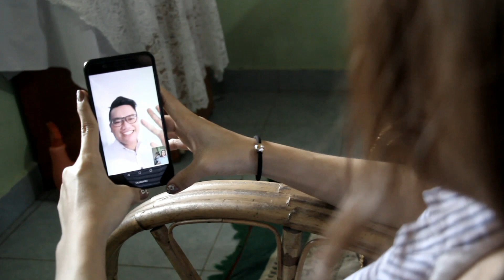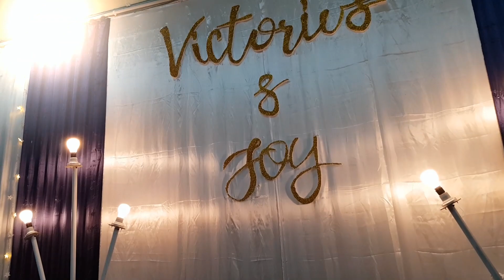Victorius & Joyce Wedding Highlights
Blessed Wedding Day on 5.2.2019
Venue : Church of Holy Cross Toboh Tambunan
Mongoi panau : 8.2.19 ( Kg.Toboh Tbn - Kg.Kituntul Tbn )
OV : Charles Able
OP : Stefanus Able
MUA : The Princess Saloon ( Reniqa Mulakim)
Live Band Entertainment : Gerald Able & the gang ( Head Hunter group / KMG : Keningau Music Group )
Cover songs : Beatiful in white ( Westlife )